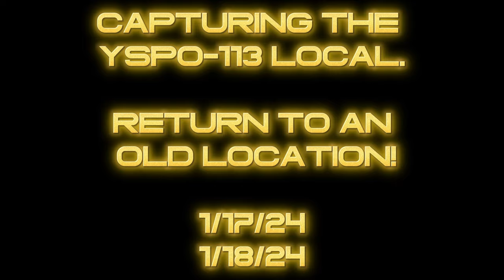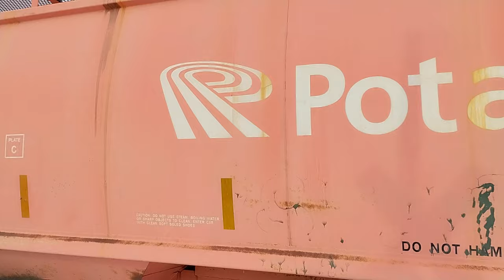Capturing the BNSF ADM Local + More On the BNSF Spokane Sub - 1/17 - 1/18/24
Today, we return to an old location that I haven't been to in a Long Time!
Thats right! Napa St! And During the Heavy snow as well!
In this video, we will be chasing the 113 ADM Local Train.